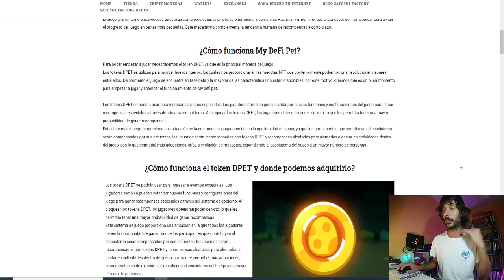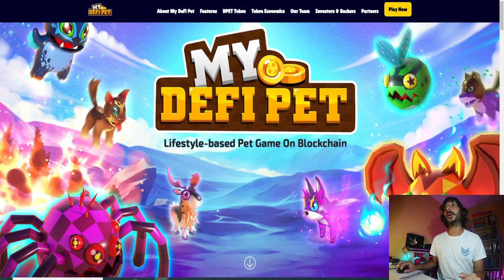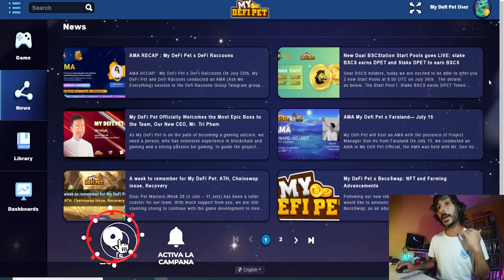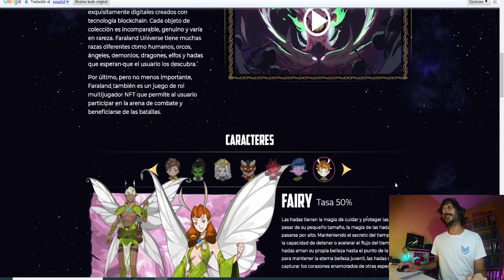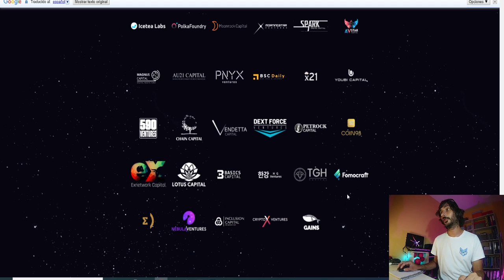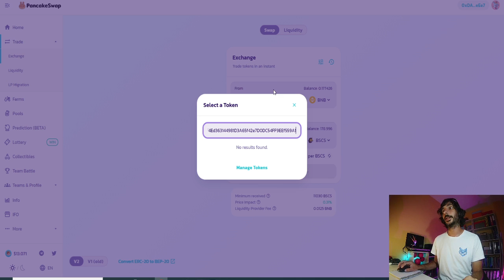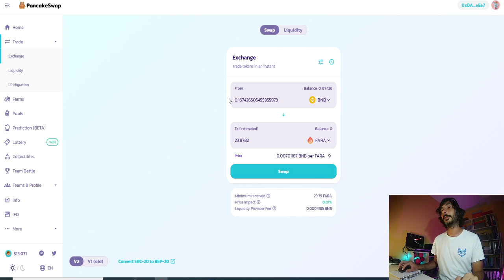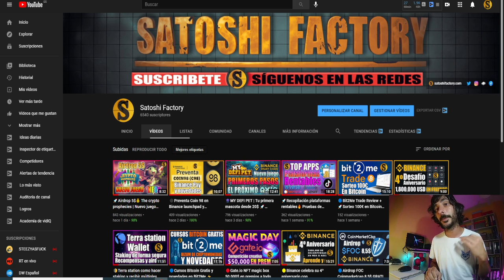🔮Faraland juego NFT en la BSC asociado a My defi pet | Oportunidad rentable?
Faraland es un juego alojado en la Binance Smart Chain de rol multijugador NFT que permite al usuario participar en la arena de combate y beneficiarse de las batallas.

🟢Airdrop Blockster la nueva red social descentralizada 22.50$ por realizar sencillas tareas

⚡️Conecta tu wallet a la red de Binance Smart Chain🟠
🦊Te recomendamos Metamask

ChainID: 56
Symbol: BNB